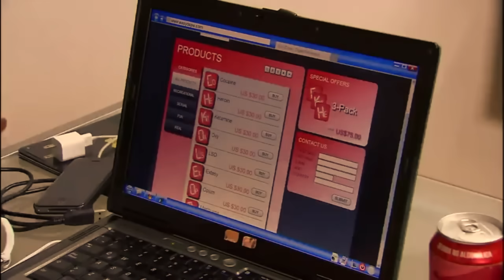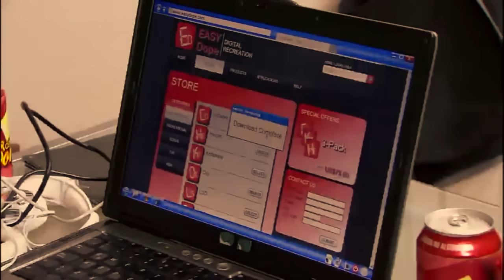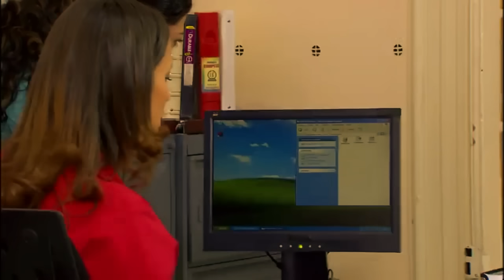DR0GAS AUDITIVAS - LA ROSA DE GUADALUPE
Hoy reaccionamos a la rosa de guadalupe, dr0gas auditivas.
¡Contactame!

Chau.